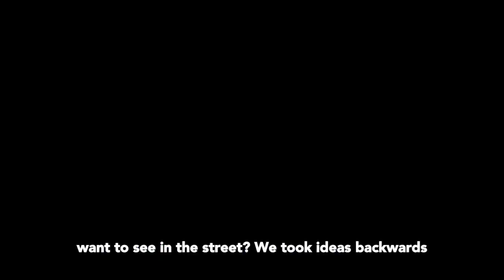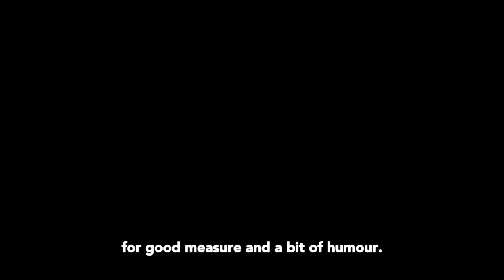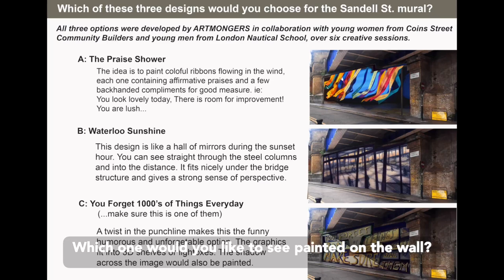Sandell St Mural Project: Process and design options explained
Muralist Patricio Forrester from Artmongers explains the participatory process involved in the production of three distinct ideas to paint of the wall. Deadline for voting is the 15th of January.